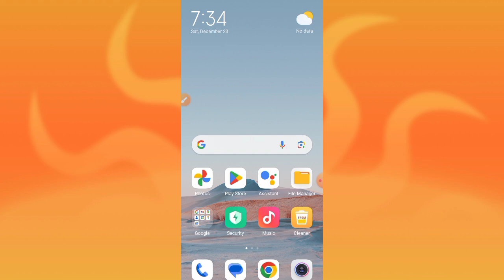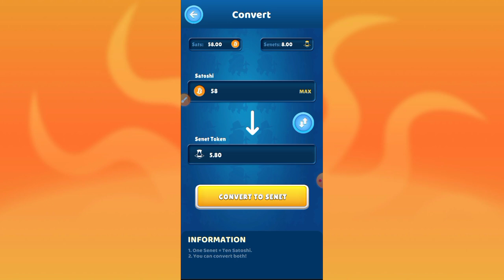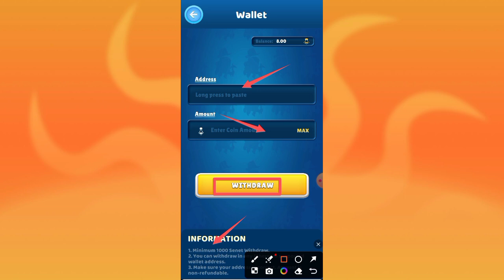Today 2024 Real Earinng Game |Earn Money Online In Pakistan No investment Online Earning in Pakistan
Today 2024 Real Earinng Game |Earn Money Online In Pakistan without investment

🎥YouTube Video link 👇
گیم کھیل کر پیسے نکالوں گا
15000 live withdraw proof

Video About👇
• Crypto Canyon Mining App Real Or Fake?
• Crypto Canyon Mining Earn Free Withdraw Proof
• Crypto Canyon Mining App Earn Money
• Crypto Canyon Mining Earn Free
• How to Earn Free crypto
• how to earn free crypto currency
• Crypto Canyon Mining App Earn Crypto
• ways to earn money on cryptocurrency
• earn money from home
• how to make money on crypto investments
• to Earn Free BNB Website online earnings
• crypto earning website
• what apps can you make money on
• Medium volume
• Learn and earn
which game play and earn money
best mobile apps to make money
app that can earn real money
Learn and earn how to make money with apps
easiest way to make money online with your phone!
how can i make money online using my phone
how to use earning app
money making apps that pay instantly
Today/new/USD
New usd Earn Free BNB/site
Learn/and/earn
Online/earning/in/Pakistan